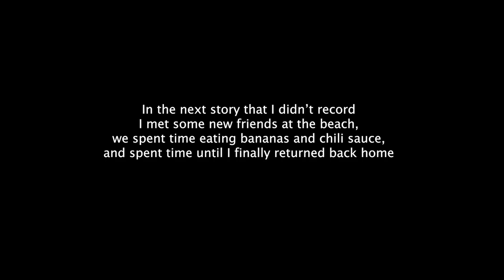I Made New Friends Here 🇮🇩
Enjoy for watching! love you~